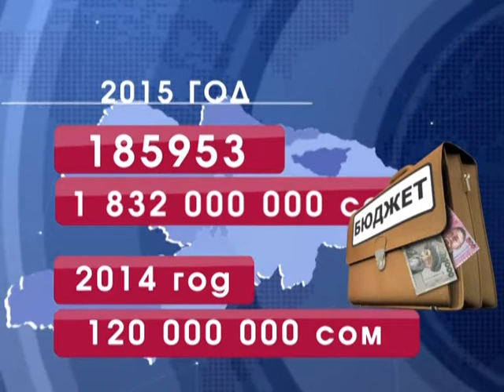Энергетика: компенсации для горцев